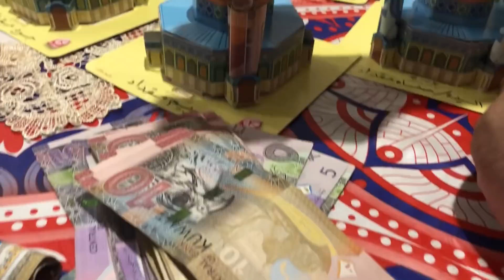لأول مرة نعيّد بهذا الشكل !!